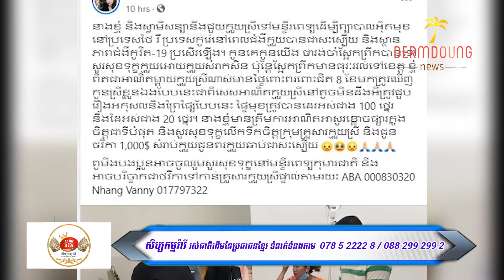លោកជំទាវ ម៉ាលីណា និងស្វាមី សន្យាយកក្មេងស្រី ដែលត្រូវ​​បានអារមុខដេរអស់១០០ថ្នេរ ទៅព្យាបាលនៅកូរ៉េ ឬថៃ